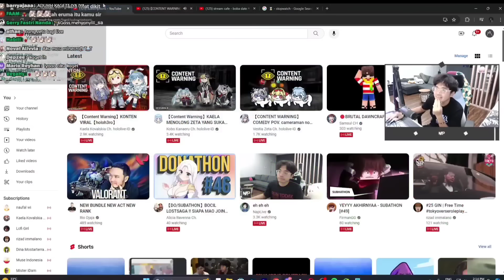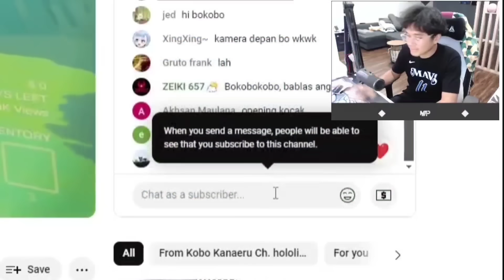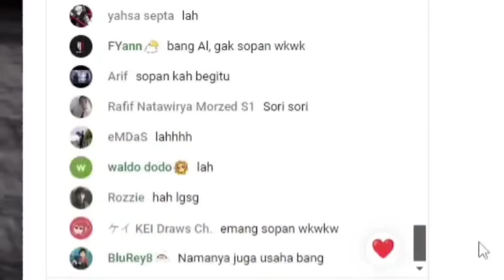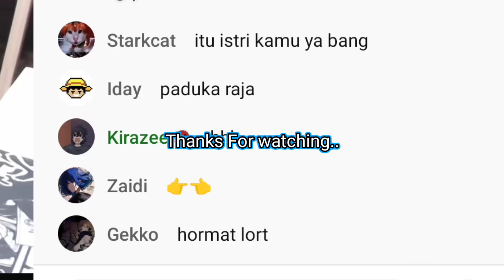Momen bang AL mampir ke stream kobo saat sedang main dengan zeta malah tanya ini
lah

jika ingin berdonate untuk clipper ini di persilahkan
seihklasnya jangan sampai memberatkan
terima kasih yaaa